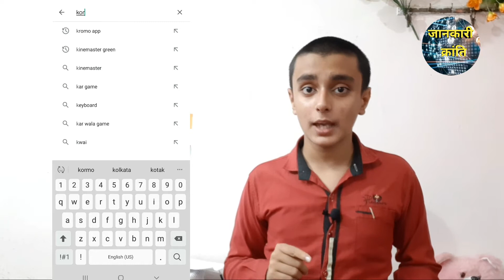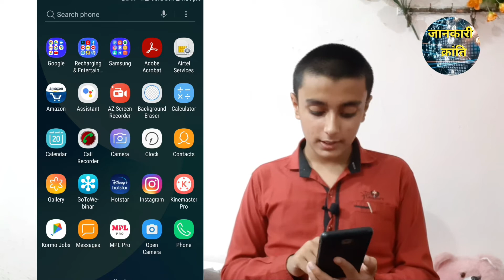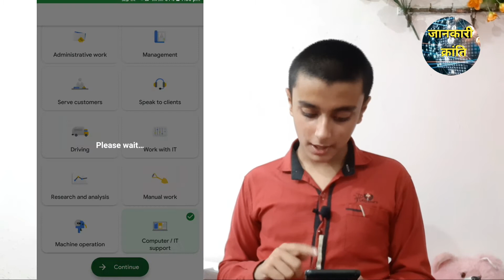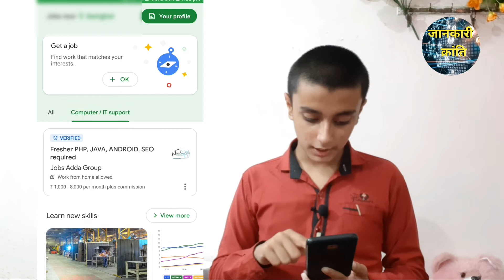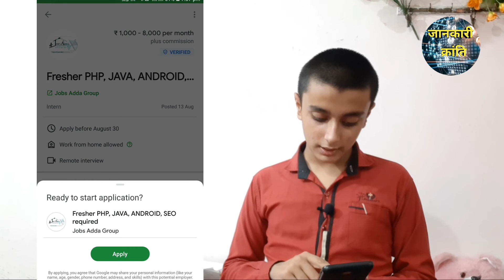अब नौकरी पाना हुआ आसान GOOGLE का अब KORMO JOBS || पूरी जानकारी😀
Hello friends, aj ki iss video mein google ke kormo jobs ke nare mein janenge.

This video is very useful. (kormo jobs 2020) sarkari naukri

Best camera tripod
Best mic for youtubers
Best camera for youtubers
Best ring light for youtubers
Best ring light stand for youtubers